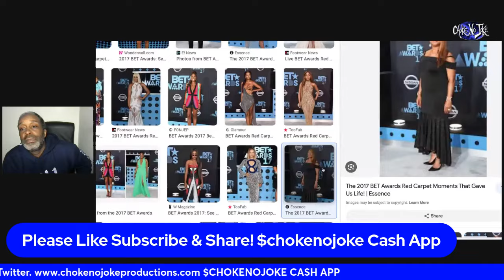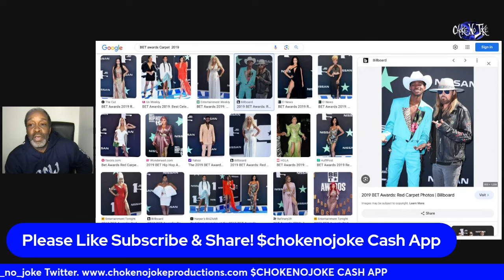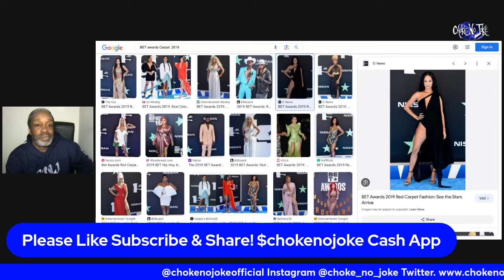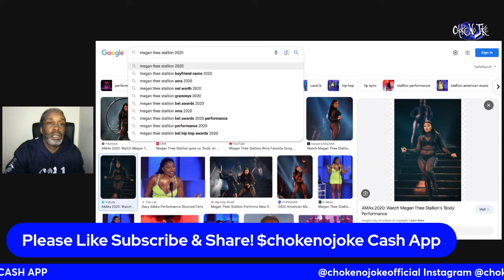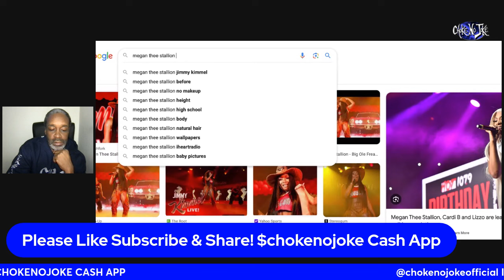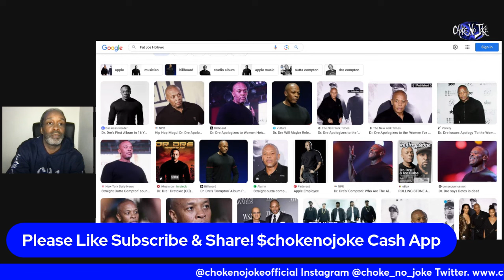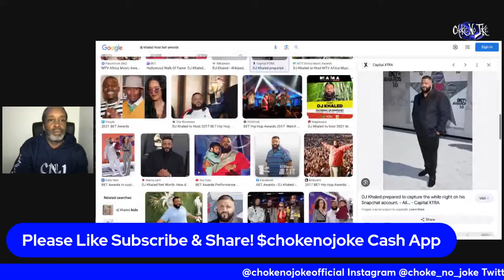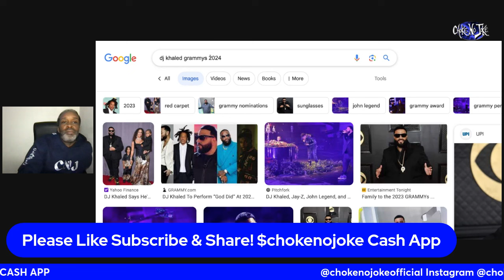HOW TO GET RECRUITED BY THE ILLUMINATI PT. 11 - BEYONCE, MEGAN, DJ KHALED - CHOKE NO JOKE LIVE